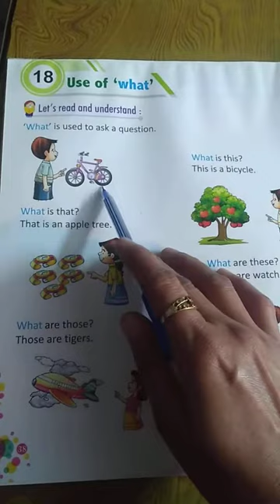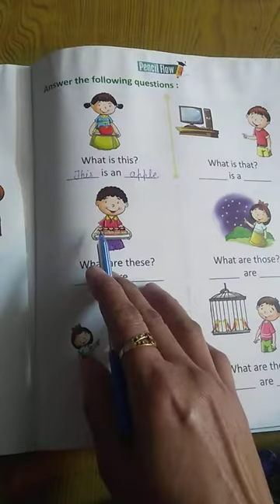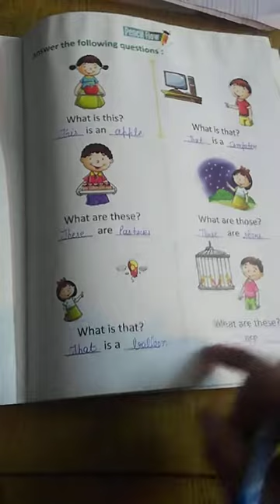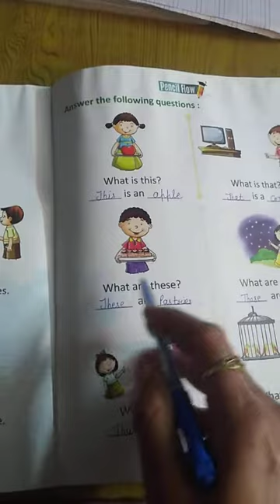Class - UKG (English W) (19-01-2022)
Classroom Things, Use of What